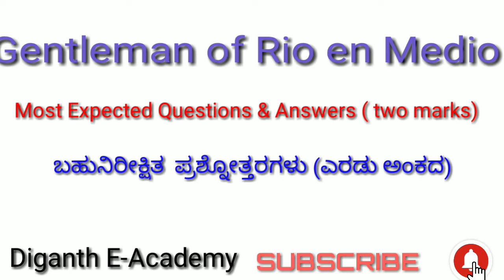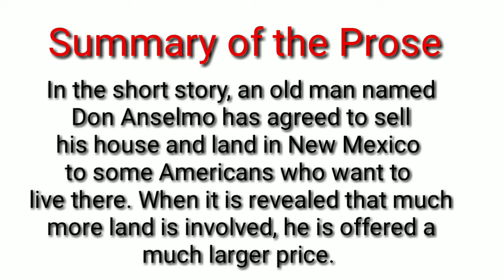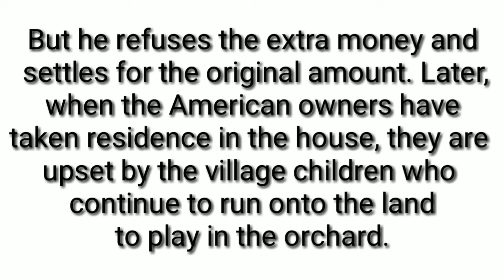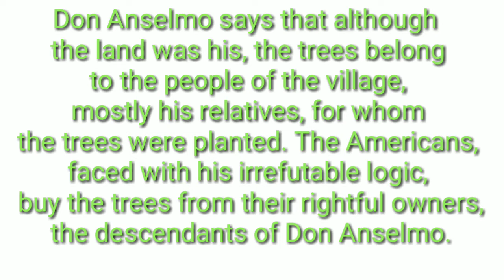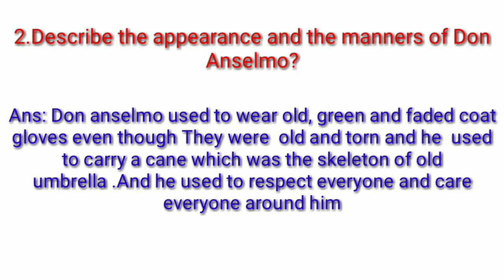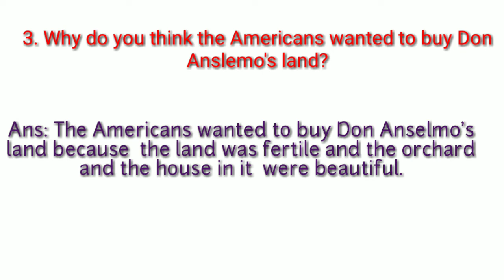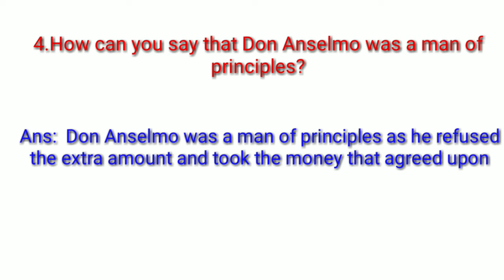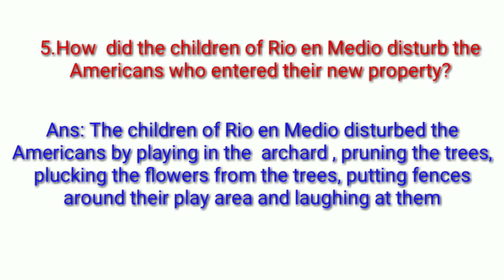"GENTLEMAN OF RIO EN MEDIO"-Summary & most expected Question & Answers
Quick & Smart revision for SSLC students through brief summary and most expected question & answers